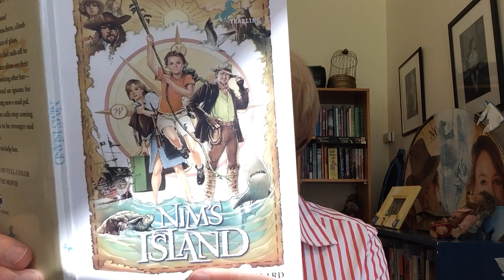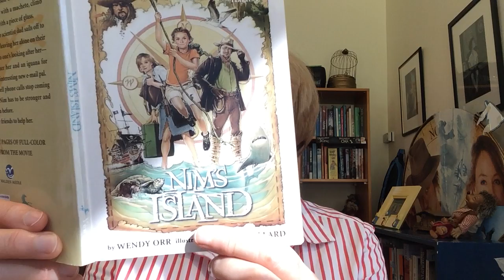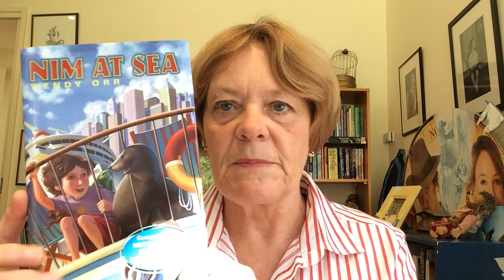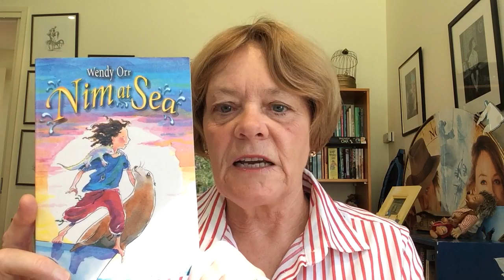One School One Book - Nim's Island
Author Wendy Orr welcomes students to their OSOB program of reading NIm's Island, from her home in Australia, by telling of the background to the book and how she started writing this story as a child, and reading from the book.